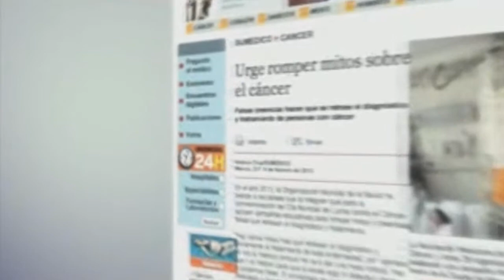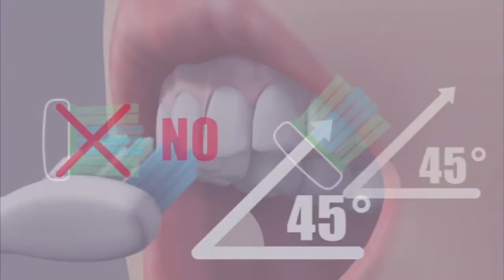Errores que cometes al lavarte los dientes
Un hábito tan común como lavarse los dientes lo podemos hacer mal. Los especialistas han detectado al menos  cinco errores:
Información: Rosalinda Palomeque